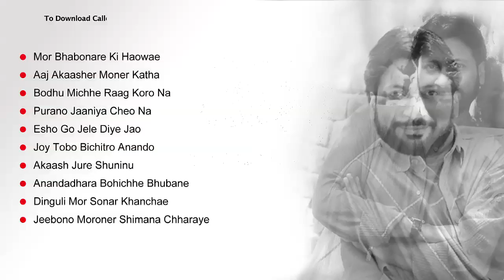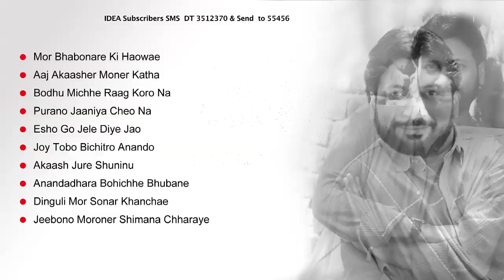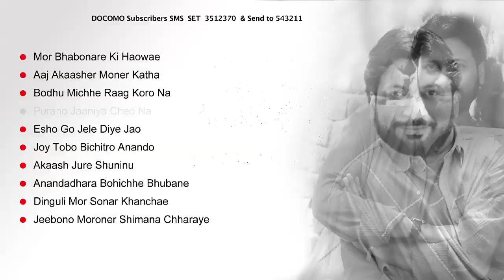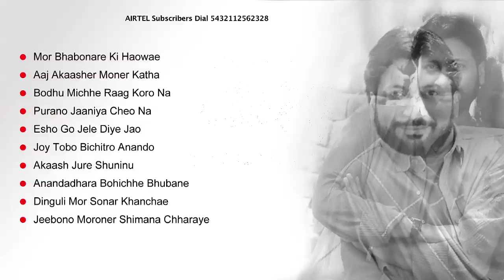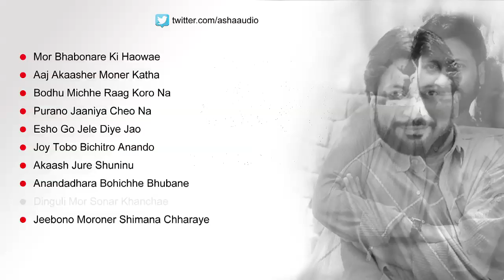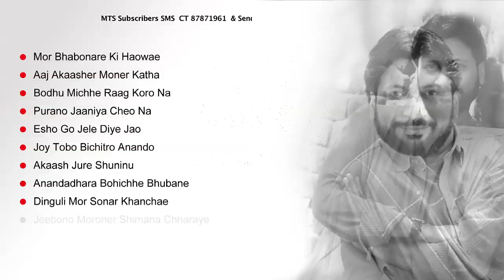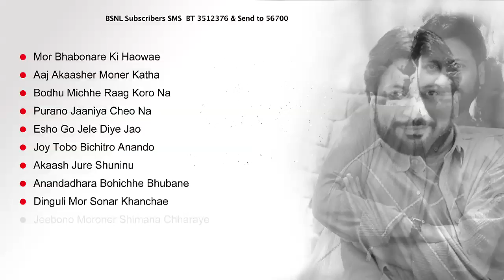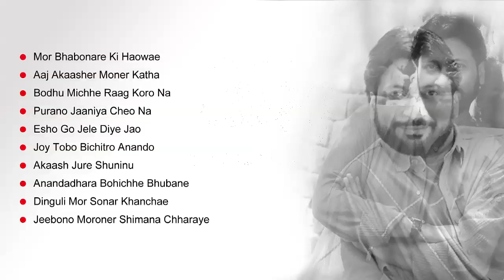Onnyo Manomay | Manomay Bhattacharya | Audio Jukebox | Rabindra Sangeet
Album: Onnyo Manomay
Music Designed by Soumya Bose
Mixed and Mastered by Goutam Basu(Studio Vibrations)

Music Label: Asha Audio